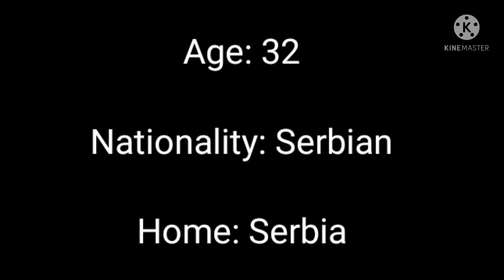Meet Branimir Miroslav Táborský